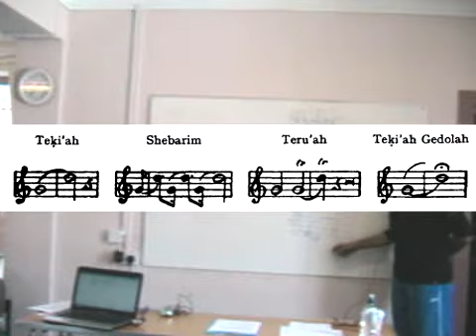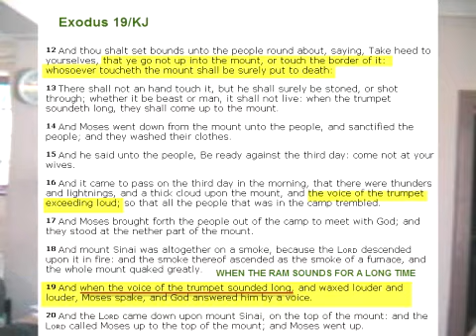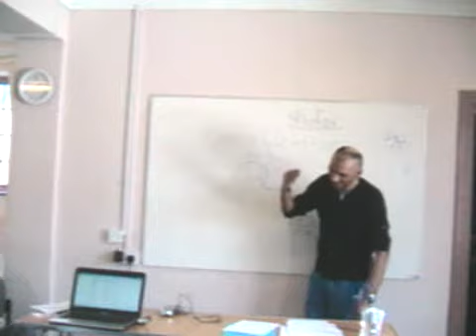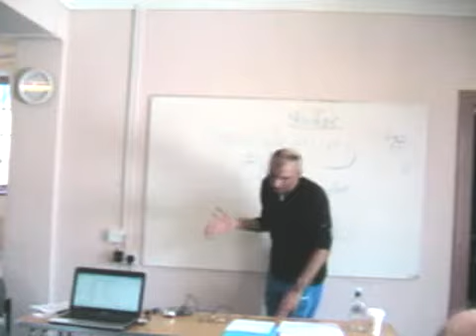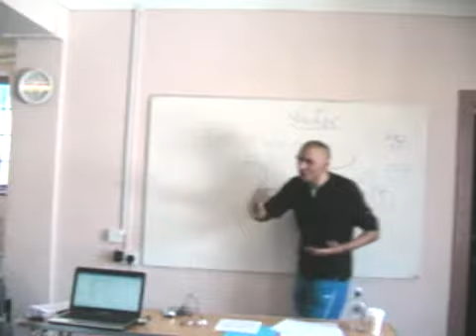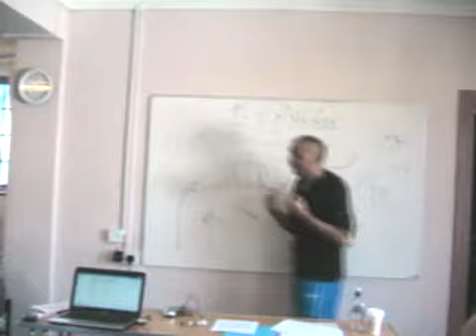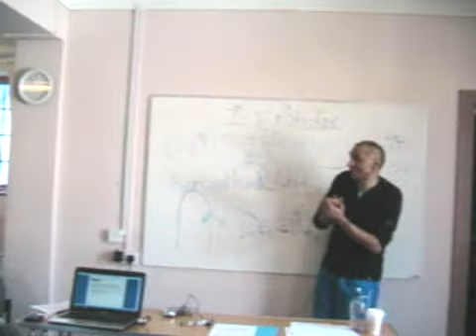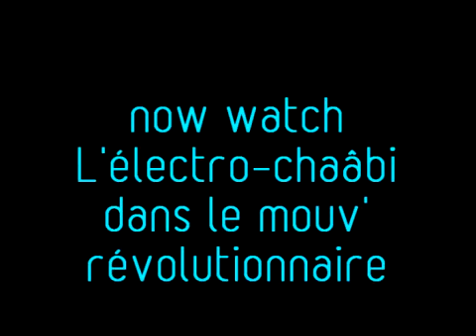music and totemism-part 2/3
part 2 (of 3) of a seminar on music from a freudian/lacanian perspective.